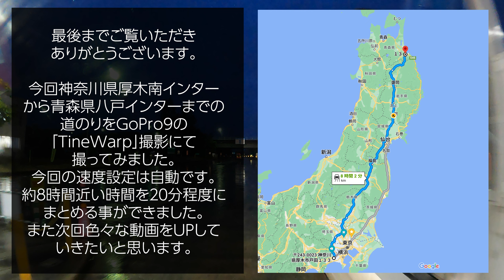【爆走８００Km厚木～八戸一挙公開】厚木南インターから八戸インターまで焼く８００㌔を２０分で一挙公開！GoProのタイムワープ昨日にて撮影！